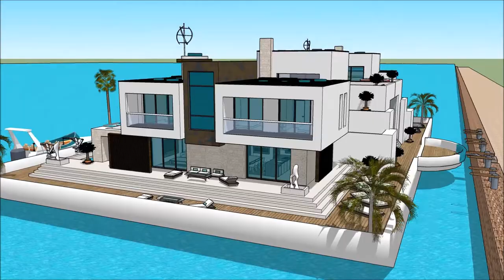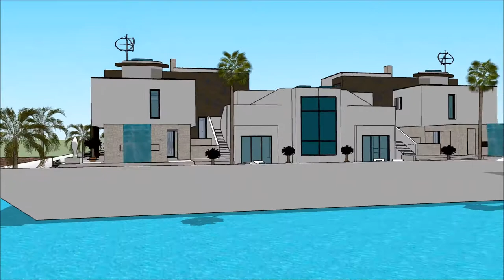Houseboat YACHT ATLANTA BOAT SHOW 2018 Exhibition and expo Luxury Yacht and Houseboat Charter Flee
The houseboatzania launching an innovative high-end luxury yacht houseboat home design potentially as a display of exhibition of the Houseboat YACHT ATLANTA BOAT SHOW 2018  Exhibition and expo  Luxury Yacht and Houseboat Charter Flee.

The collection of the Houseboatzania concept of Houseboat YACHT ATLANTA BOAT SHOW 2018  Exhibition and expo  Luxury Yacht and Houseboat Charter Flee consists of high luxury and architectural art pieces in minimalism combined with living on the waterfront of the harbour of

The houseboat yacht design has the basis to sustain living with high standards and contemporary structural design at Houseboat YACHT ATLANTA BOAT SHOW 2018  Exhibition and expo  Luxury Yacht and Houseboat Charter Flee with numerous of prospects for excessive living and celebrating the desire of life worldwide: